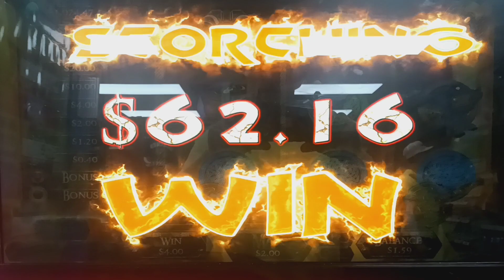bonus spins on under the mountain on a 2$ bid pays 102$